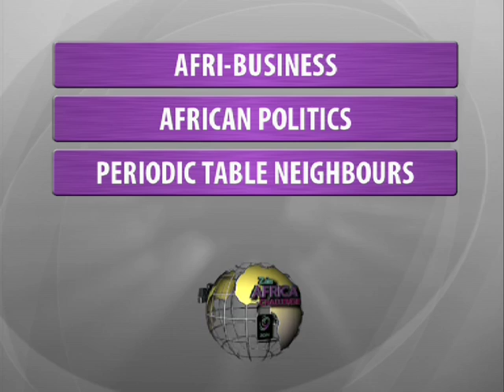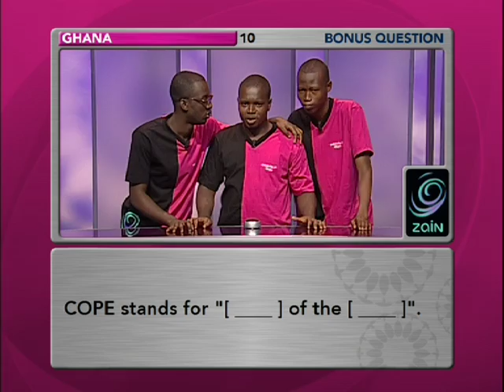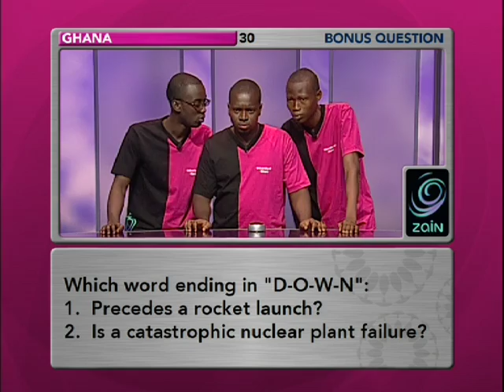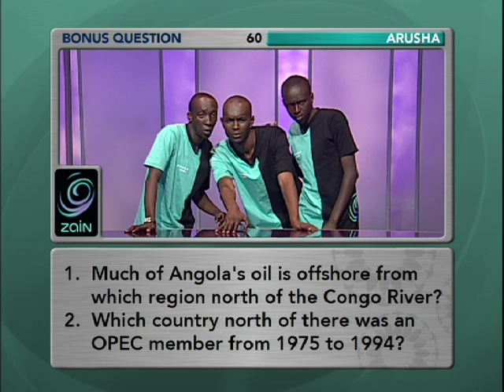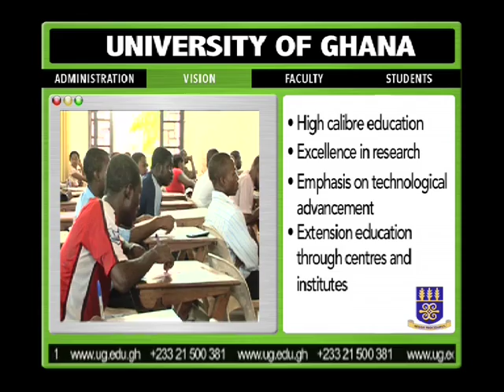ZAC Season 4 Ep 2 Round 1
Zain Africa Challenge Season 4 Ep 2 Round 1